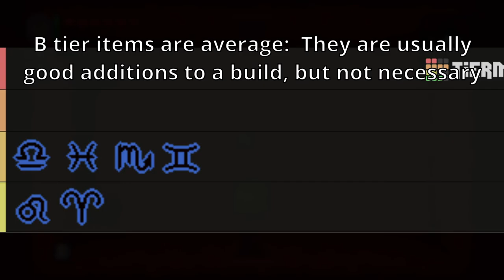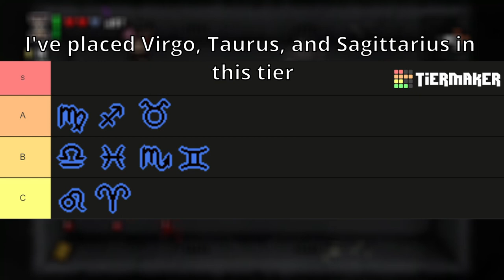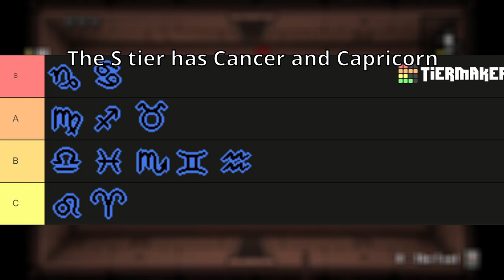Zodiac Sign Tier List | Binding of Isaac